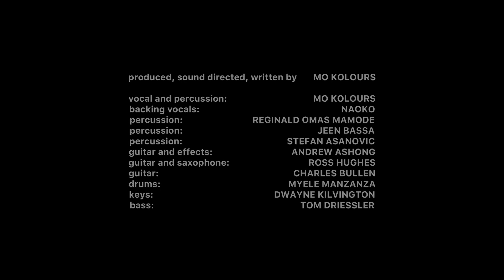Mo Kolours - Time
From the forthcoming MO KOLOURS  Album ORIGINAL FLOW.

Produced, sound directed, written by MO KOLOURS.
Vocal and percussion: MO KOLOURS

MUSIC VIDEO:
Directed by Patrick James Verlin
Cinematography by Sahil Kotwani
Edited by Antonio Donato
Production Design by Bonny Gorman
VFX Art by Jeffrey Quansah

Taken from an exciting new body of work entitled ‘Original Flow’, the singular
musical spirit Joseph Deenmamode aka Mo Kolours releases new single 'Time'.
"I have had some experiences in my life that have made me question the notion we sum
up as ‘time’", says Deenmamode."

They say ‘time flies when you’re having fun’, this is very true for me when I'm making or playing music. Time seems malleable and fluctuating. The linear view we have of the measurement of the phenomena, just never quite felt justified to me. Sleep and travel defy our grasp of the clock, and as I attempt to point out in the song lyrics, time can feel like a trap or a burden. The lucky moments
where I am able to ignore ‘time keeping’ and just ‘live’ always bring me some peace
and satisfaction. I wanted to explore these ideas and bring listeners into the intrigue I
have for the Illusion we call time". ‘Original Flow’ is an album of UK street-soul nouveau, future indigenous jazz fusion, Rasta Segga, Nyahbinghi jazz, Malagasy Hebrew hip hop. While retaining a spirit of exploration and improvisation, it sees Deenmamode grow and flex beyond beat tape
brevity, expanding composition and stretching his musical muscle to play live with
other musicians. Themes of empowerment, overcoming adversity, and mental
liberation coexist with notes from ancient history, futurism, and science, as well as
musings on family and togetherness.